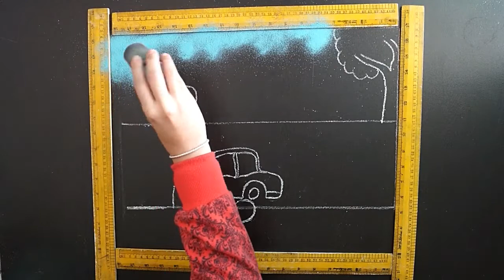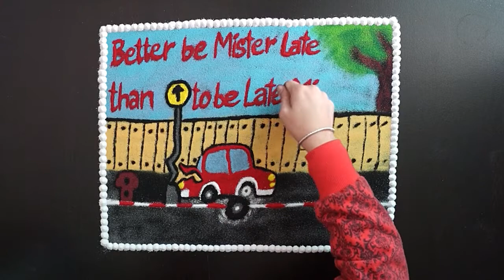Road Safety Awareness Rangoli || Road Safety Rangoli Competition || Rangoli Design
Hi Everyone,